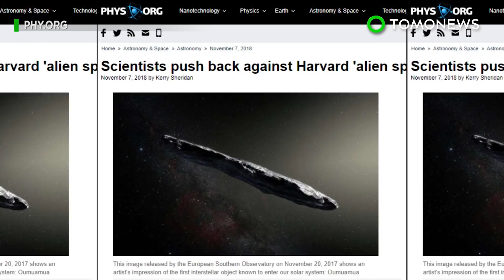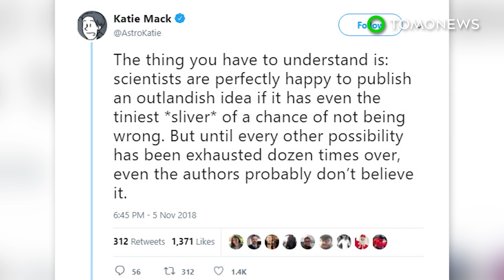Dapatkah batu luar angkasa misterius adalah benda alien? - TomoNews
AS — Penelitian teoritis baru oleh para ilmuwan Harvard menunjukkan bahwa objek antar bintang pertama sistem surya mungkin menjadi probe alien.

Oumuamua pertama kali diamati oleh Panoramic Survey Telescope dan Rapid Response System di Hawaii pada bulan Oktober 2017. Namanya berarti "seorang utusan yang menjangkau dari masa lalu" di Hawaii.

Penelitian yang dipublikasikan di jurnal Nature tahun lalu mengatakan itu adalah objek antar bintang pertama yang memasuki tata surya kita dan mengatakan akan melakukan perjalanan di dalamnya selama lebih dari setahun. Para ilmuwan tidak yakin apakah itu asteroid atau komet, jadi mereka menyebutnya sebagai objek antar bintang.

Oumuamua memiliki panjang 800 meter dan lebar 80 meter, menurut Astronomy.com.
Para ilmuwan berspekulasi tahun lalu bahwa itu mungkin terdiri dari bahan-bahan seperti logam atau batu.

Sebuah studi teoritis yang belum dipublikasikan yang diterima di Astrophysical Journal Letters mengedepankan sejumlah teori tentang objek, termasuk ide-ide yang mungkin berasal dari luar angkasa. Mereka berteori Oumuamua mungkin menggunakan layar cahaya untuk bepergian.

Teknologi ini menggunakan cahaya untuk mendorong benda melalui ruang. Para peneliti menulis bahwa itu dapat digunakan untuk mengangkut kargo antar planet atau bintang.

Teori lain, para peneliti menggambarkan sebagai "skenario yang lebih eksotis", adalah bahwa Oumuamua adalah penyelidikan ruang kerja sepenuhnya dikirim ke Bumi oleh peradaban alien. Namun klaim ini telah diperdebatkan oleh para astronom lainnya.

Astrophysicist Alan Fitzsimmons mengatakan kepada AFP bahwa ini bukan bukti kehidupan asing.
Dia menjelaskan bahwa Oumuamua telah menunjukkan karakteristik yang mirip dengan komet dari sistem bintang lain.

Ketika NASA mengamatinya tahun lalu, mereka mengatakan objek itu melakukan perjalanan pada 64.000 kilometer per jam.
Badan antariksa mencatat Oumuamua akan keluar dari tata surya pada Januari 2019 setelah melewati orbit Saturnus. Tujuan berikutnya adalah konstelasi Pegasus.